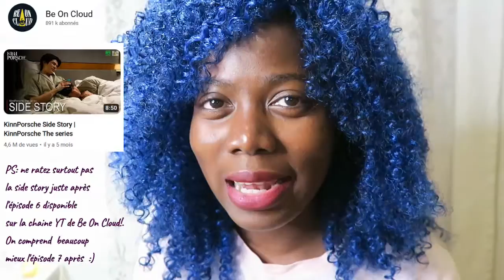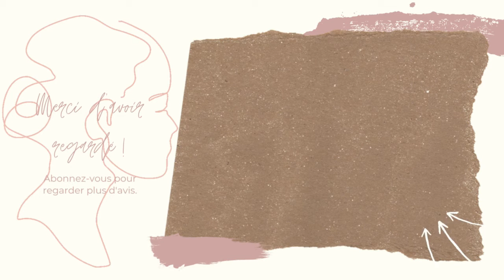[Th-Drama] KinnPorsche - Review (version longue)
Sérieux le BL a vraiment trouvé son maitre!!! Woooow

Salut !

Bienvenue sur Didi's Library

Ainsi que de les partager !

☆ Résumé ☆

Kinn, le deuxième fils du clan le plus important de la mafia, se fait agresser par ses ennemis. Porsche, un jeune étudiant travaillant à temps partiel comme serveur dans un bar, assiste à la scène. Kinn étant en difficulté, il lui demande de l'aide, et ce dernier accepte à condition d'un dédommagement financier. Suite à cet incident, Kinn est déterminé à faire de lui son garde du corps. Cependant, convaincre Porsche s'avère plus compliqué que prévu, puisque depuis le décès de ses parents, sa seule priorité est de veiller sur son petit frère, Porchay et donc il refuse de le quitter même pour une grosse somme. Malheureusement, au même moment, Porsche se retrouve confronté à une importante dette et au risque de perdre la maison familiale à cause de leur oncle. Porsche n'a plus d'autre choix que d'accepter et il rejoint le clan de Kinn...